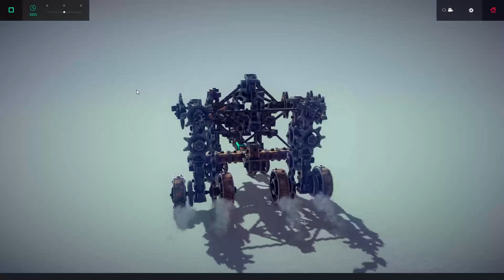Besiege - Car with differential